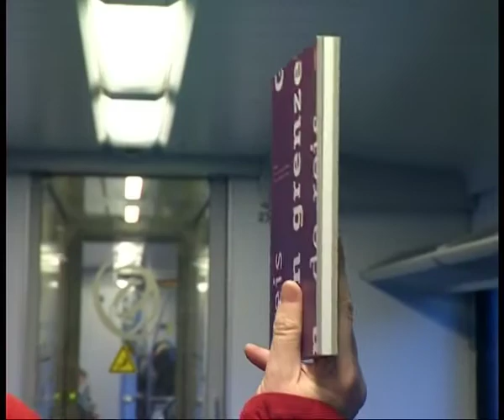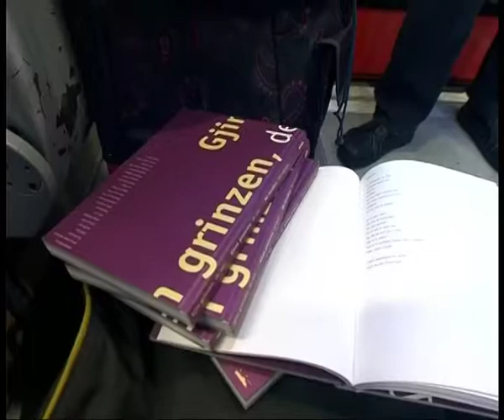GPTV: Dichtbundels in de trein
Donderdag was het Nationale Gedichtendag. De dag begon met een dichtersontbijt in De Harmonie in Leeuwarden. Later op de ochtend deelde Tresoar dichtbundels uit in de trein van Mantgum naar Sneek.
De actie moet het reizend publiek kennis laten maken met Friese gedichten. Die staan overigens in het boekje óók in het Nederlands en Engels afgedrukt. Onze treinverslaggever Gerben de Vries was er bij.